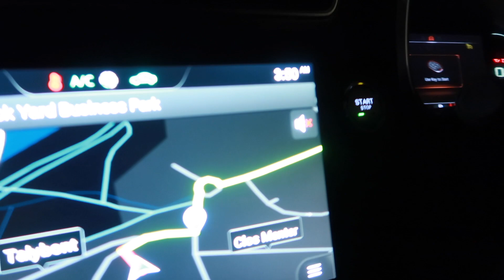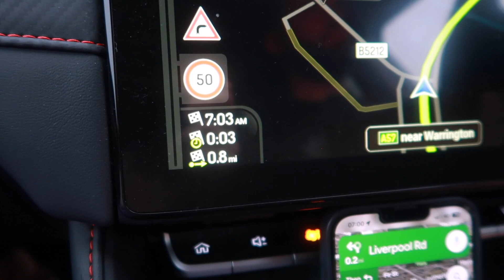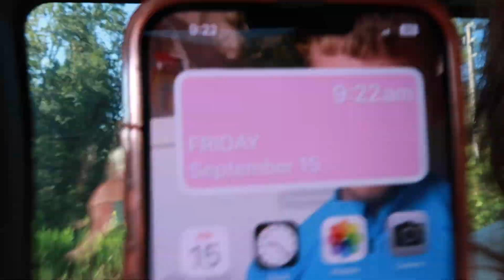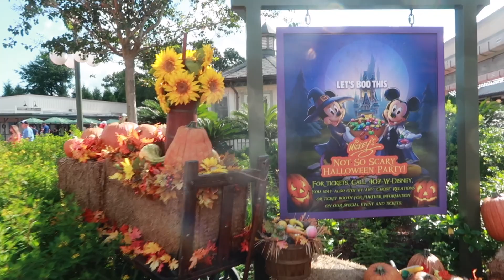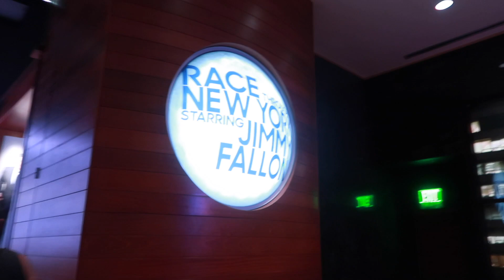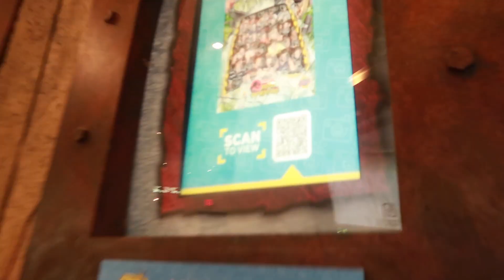COME TO FLORIDA WITH US | my first time in the USA | vlog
HELLO, MY BEAUTIFUL BEAUTIFUL PEOPLE!

Join me on my family holiday of fun, craziness and great memories.
Now that I'm back from Florida ASMR will be making a return.